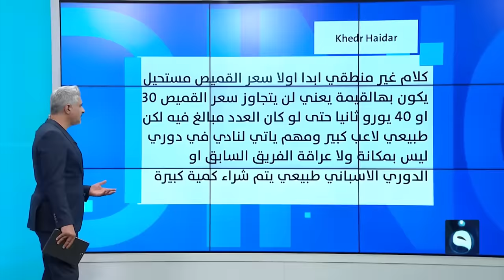متداول في | عاشوراء يتصدر تويتر في العراق | تقديم : صباح الجاف